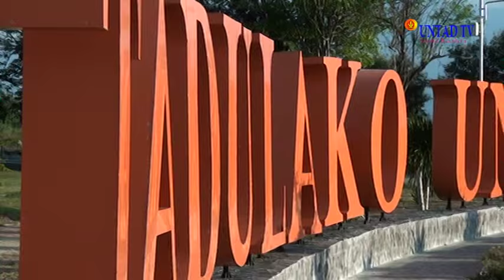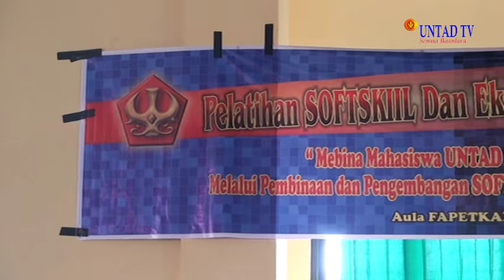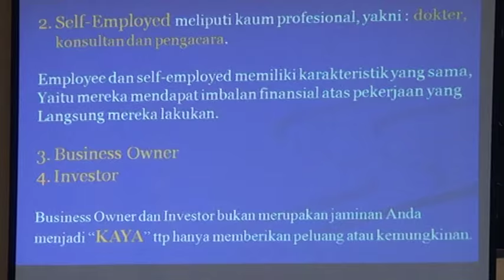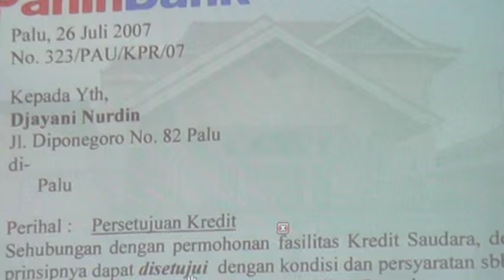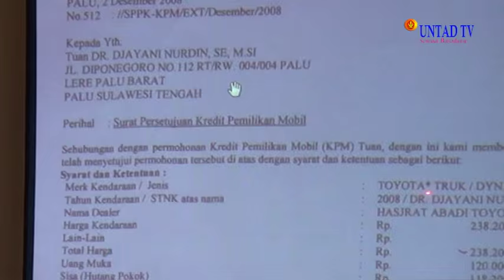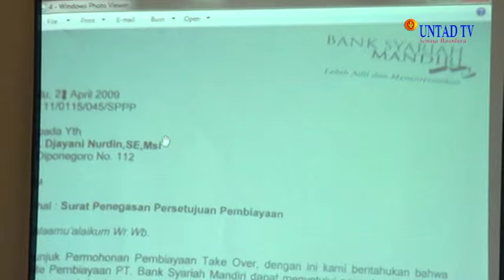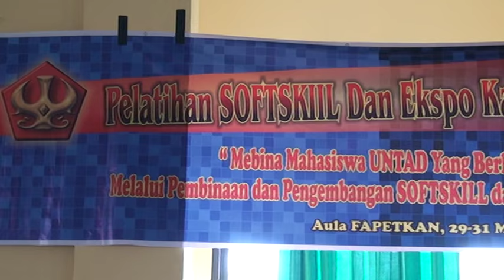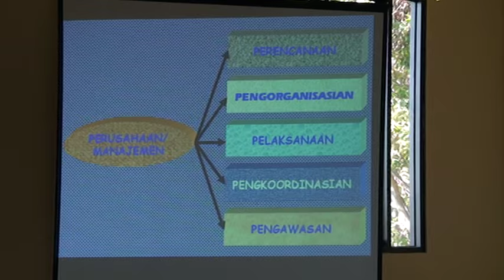Dok Humas Untad, Pelatihan Softskill Dan Ekso Karya Kreatif Mahasiswa 29 sd 31 Mei 2015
Dok. Humas Untad, Pelatihan Softskill Dan Ekso Karya Kreatif Mahasiswa 29 sd 31 Mei 2015.mpg